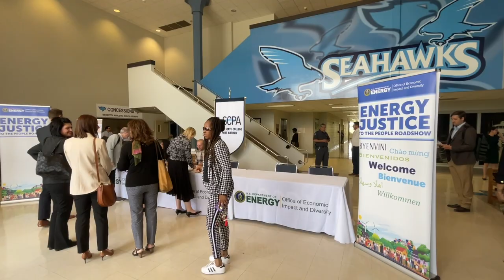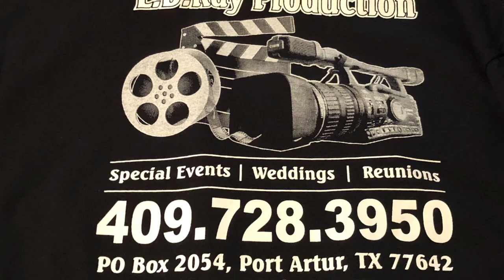Energy Justice To The People Tour U.S. Sec. of Energy Jennifer Granholm June 13, 2023 P.A. Texas